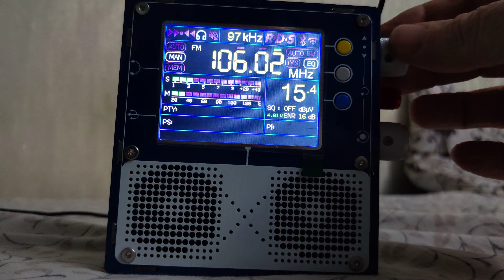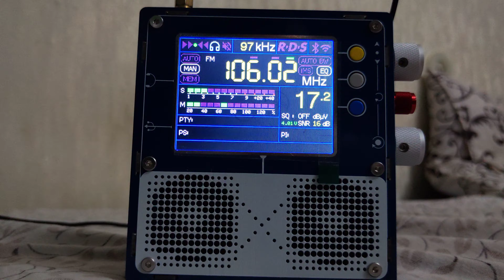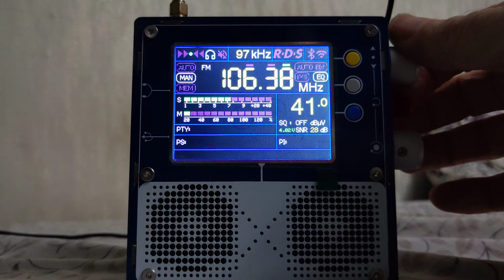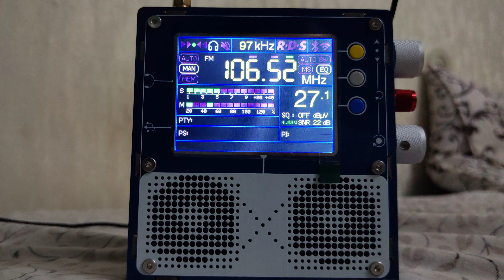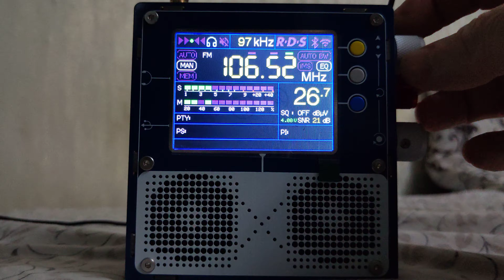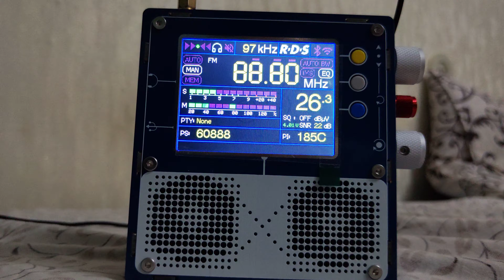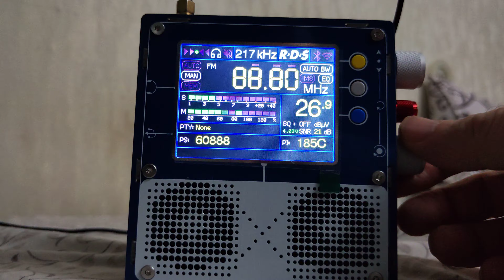Дальний приём FM в Кишиневе на наружную антенну усы ТВ.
Приём из Приднестровья  80 км.